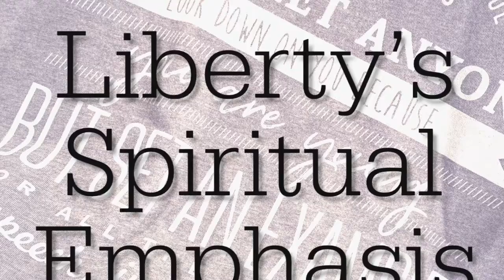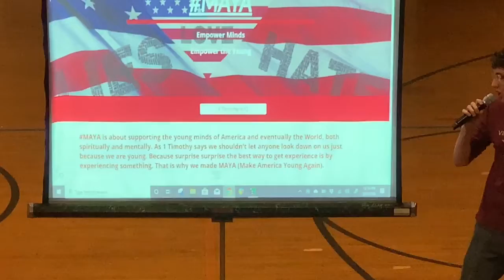SE TERM 2020